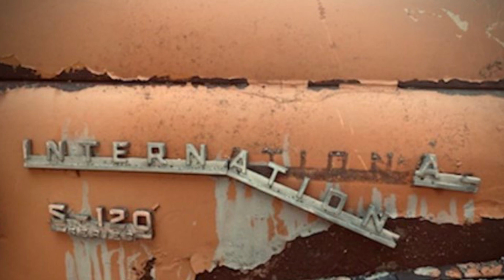1 double 76 by Hillbilly Royalty.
1 double 76 has became to me a representation of what our country was supposed to be.  Give me my piece of dirty,  and leave me alone.  I won’t step on you if you don’t step on mine.  But the elephants and donkeys turn out great country into a circus for their own entertainment.